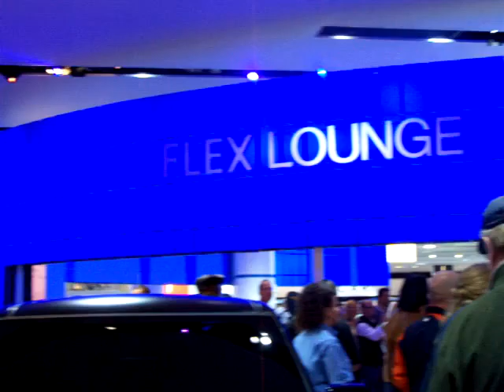The Detroit Auto Show, Jan18,2009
Detroit Auto Show